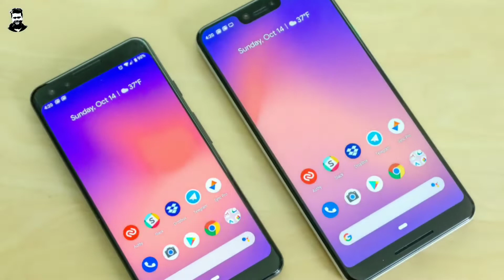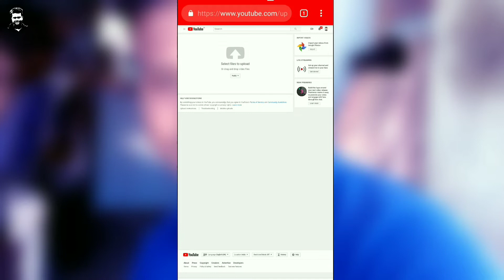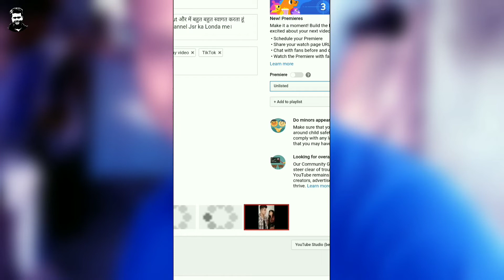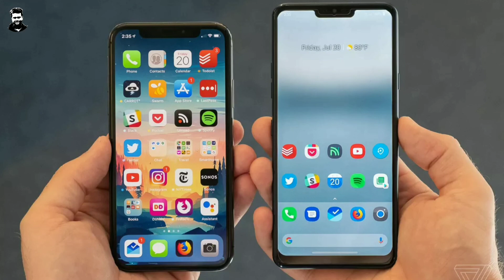How to upload video on youtube from mobile || मोबाइल से वीडियो अपलोड कैसे करें !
Namaskar Dosto mera naam hai Bidyut aur main bahut bahut swagat karta hua aapke aur hamare YouTube channel Jsr ka Londa mein.
Dosto maine is video me aap ko bataya hai ki kis tarah se apni mobile ki madaat se YouTube me video upload kar shakte hai.
Dosto Ummid karta hua ki ap ko ye Video pasand ayega.